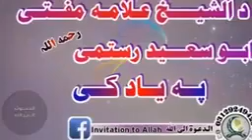شیخ القرآن علامہ محمد ابوسعید رحمہ اللّٰہ تعالیٰ پہ یاد کے۔۔۔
نظم